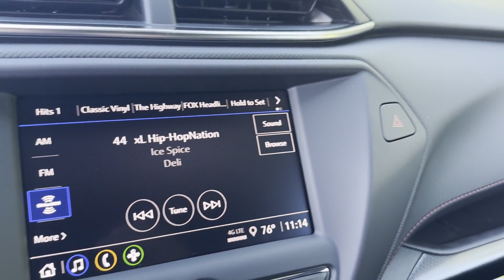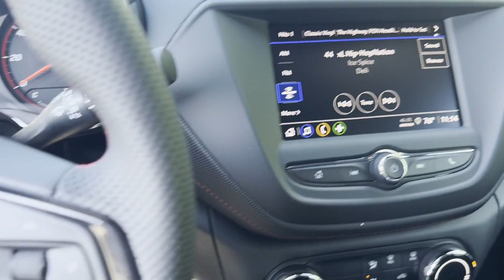2023 Chevrolet TrailBlazer RS Sterling, Leesburg, Vienna, Chantilly, Fairfax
2023 Chevrolet TrailBlazer RS KL79MTSL7PB208456 Video

This 2023 Chevrolet TrailBlazer RS KL79MTSL7PB208456 is full of phenomenal features such as: